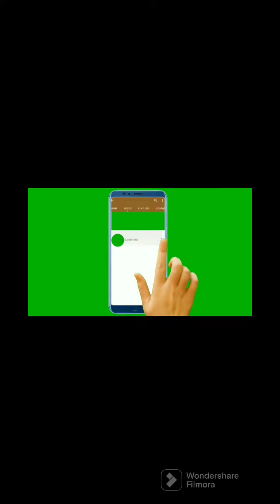NidaYasir dress designs new collection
, nida yasir dress,
 nida yasir dress design
, nida yasir dress design 2020,
 nida yasir dress design 2022,
 nida yasir dresses,
nida yasir dress collection,
 nida yasir dresses collection
, nida yasir dress design 2019,
, nida yasir dress collection 2023

nida yasir brand name
nida yasir qualification

 ary digital drama, ary drama, pakistani drama, पाकिस्तानी ड्रामा, top pakistani drama,
nida yasir, Pakistani Drama, pakistani drama 2022,
top pakistani dramas, best pakistani dramas,
pakistani dramas ost, Nida Yasir, ARY Digital Show,
Nida Yasir Show, Good Morning , Good Morning Pakistan 2023,

nida yasir morning show, nida yasir dress designs,
nida yasir eid dress,
 nida yasir party wear dress,
 nida yasir dress designing ideas,